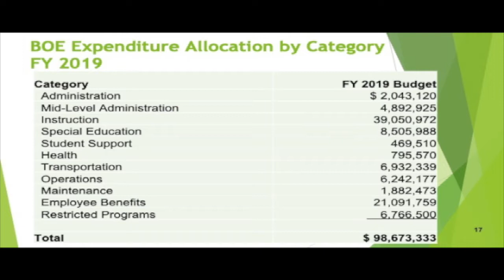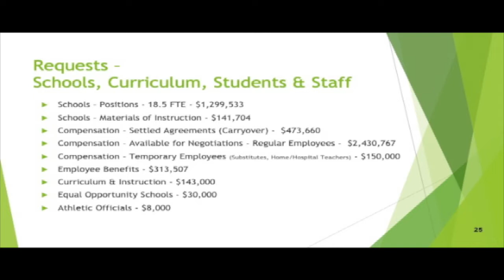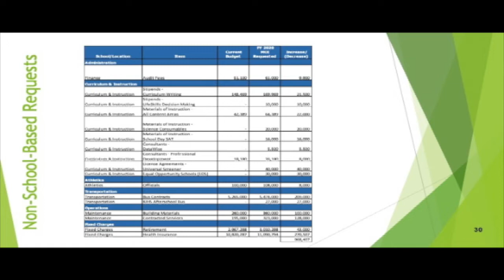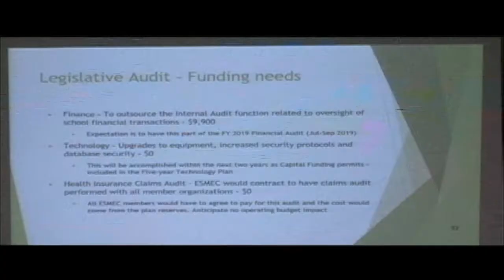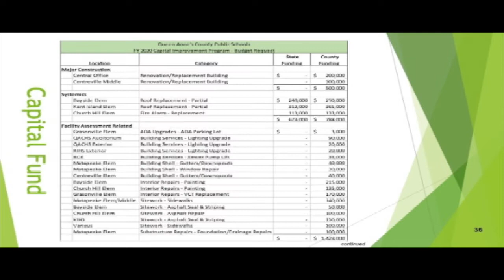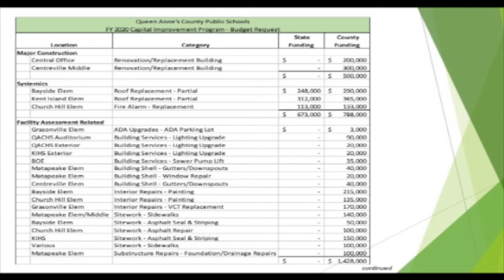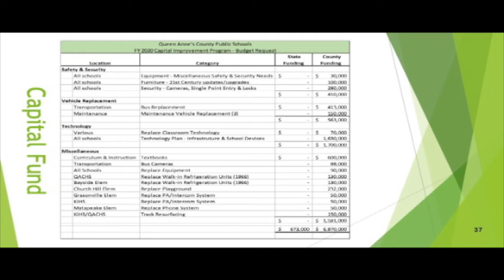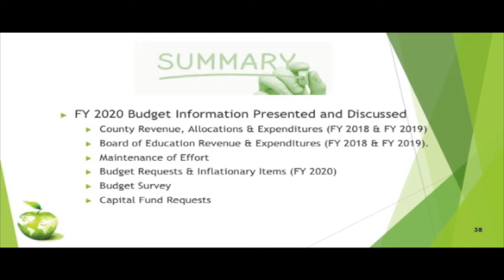Queen Anne's County Public Schools Budget Work Session No. 2 Jan 23, 2019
QACHS BOE Budget Work Session 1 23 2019.